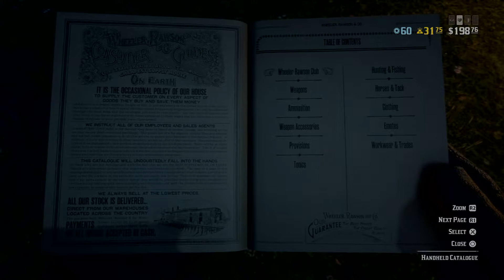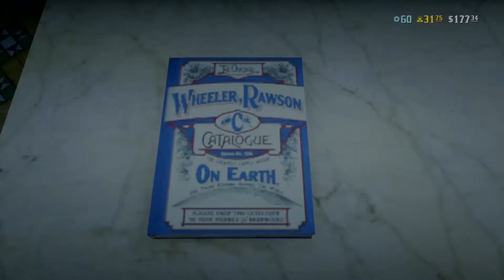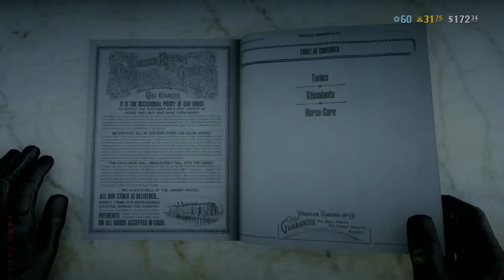Red Dead Redemption 2_20190929145432